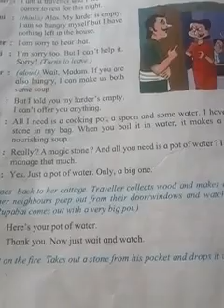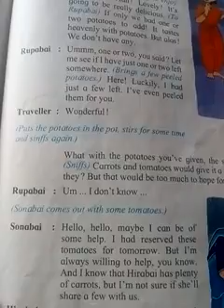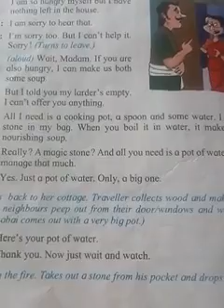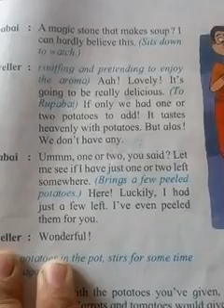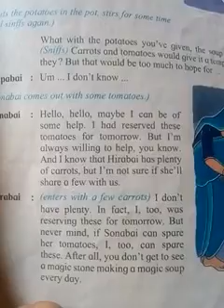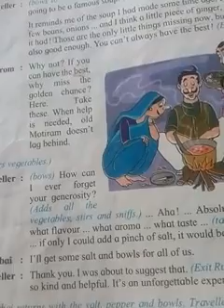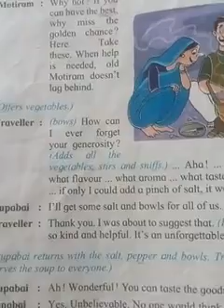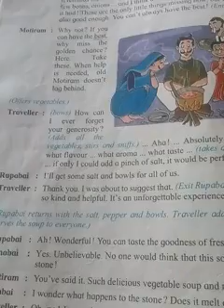6th standard English 3.3 stone soup part1